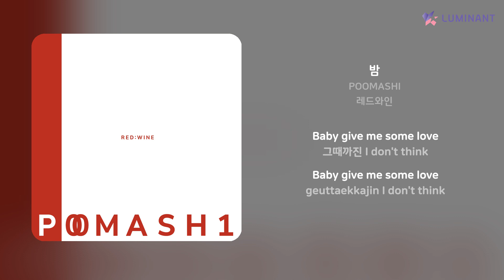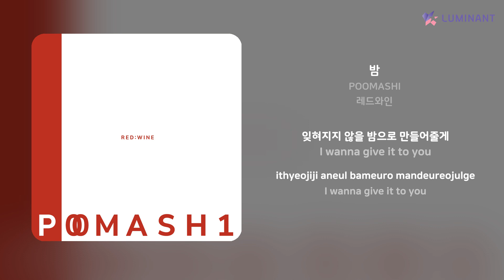POOMASHI - 밤 | 가사 (Lyrics)